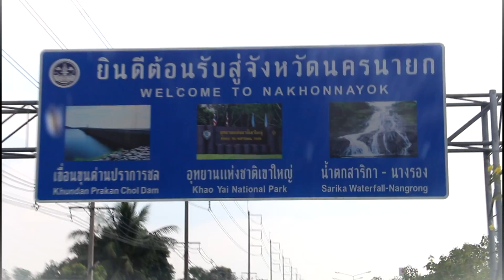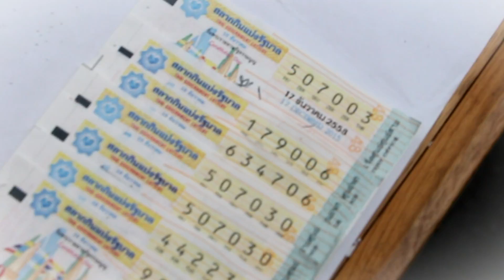เที่ยวนครนายก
อัมรินทร์ทัวร์ธรรม ตอน "สมปรารถนา" นครนายก